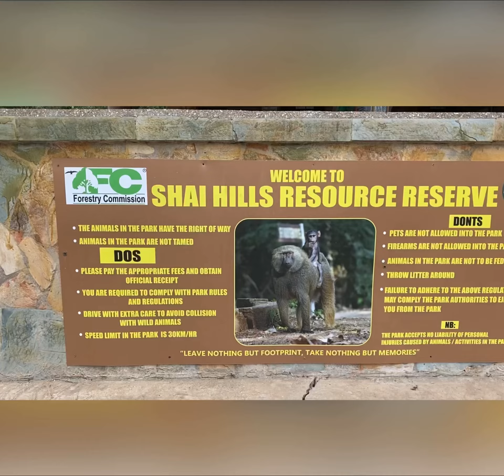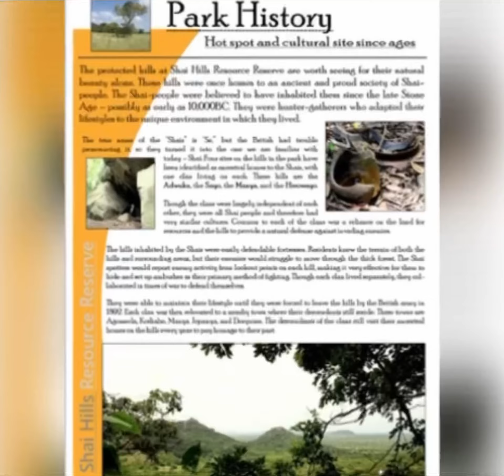A visit to Shai Hills Resort Center